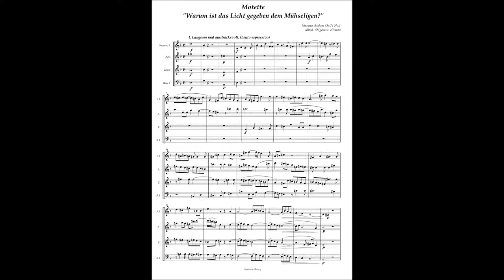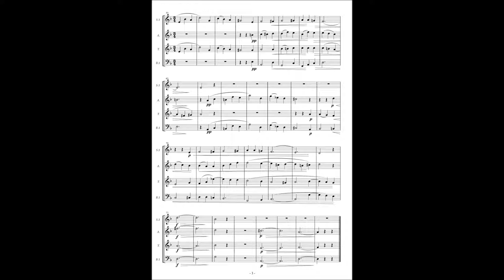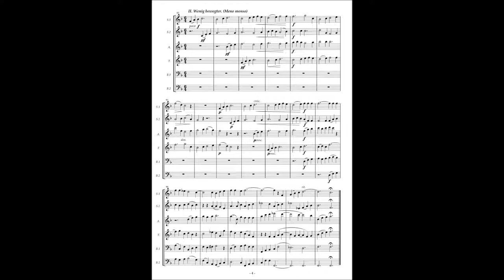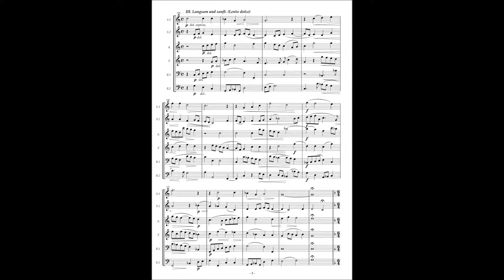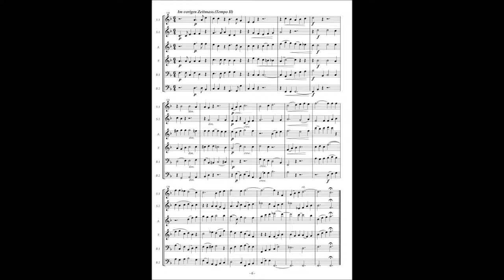Johannes Brahms, 2 Motets op74 No.1 "Warum ist das Licht gegeben dem Mühseligen?"